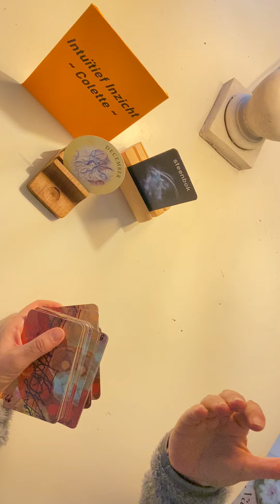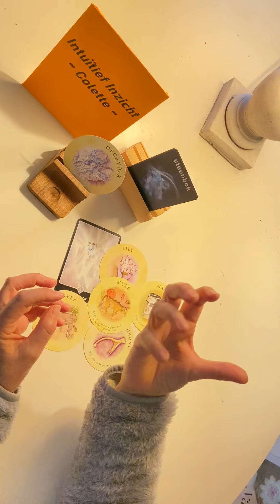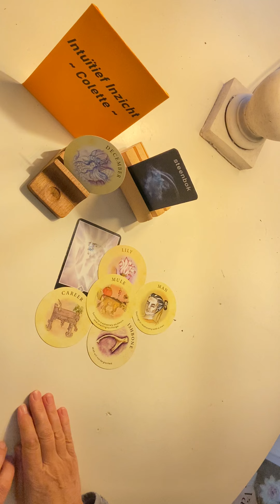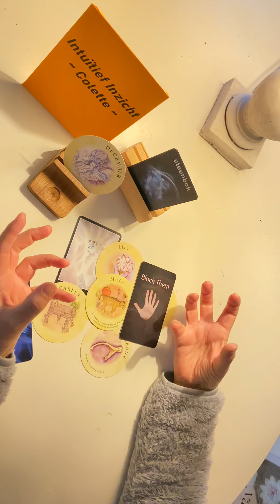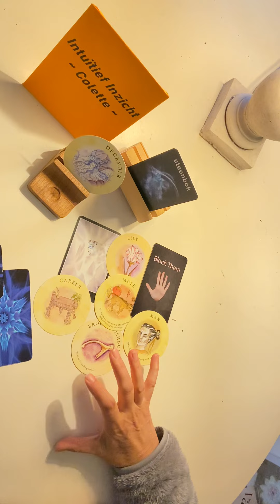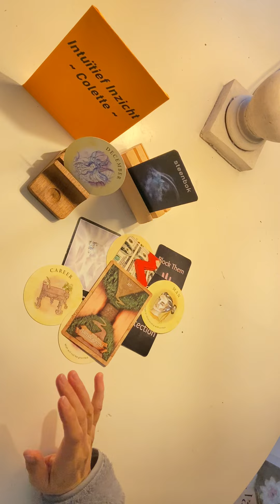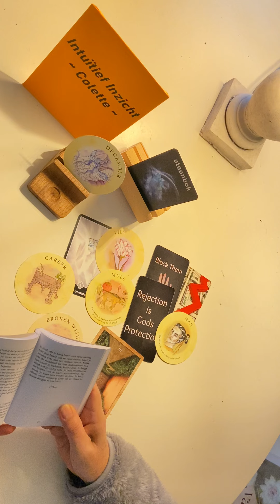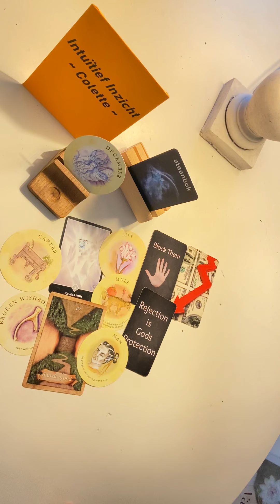STEENBOK🐐 ~ December 2023 ~ De IJzigheid Mag Smelten... Durf Je Het Aan?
Naast gratis readings die ik op YouTube geef, kun je bij mij terecht voor:

🖥️📞Persoonlijke live reading via WhatsApp (beeld)bellen.
Deze duurt 45 minuten.

☎️Of bel:
Je kunt mij tot 19.30 uur bellen op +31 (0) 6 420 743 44 voor advies, mijn intuïtief inzicht op een (hulp)vraag, om je hart even te luchten, of omdat je gewoon even behoefte hebt om contact te hebben, etc. etc.
Bel je met een afgeschermd nummer, dan kan ik de telefoon helaas niet aannemen.